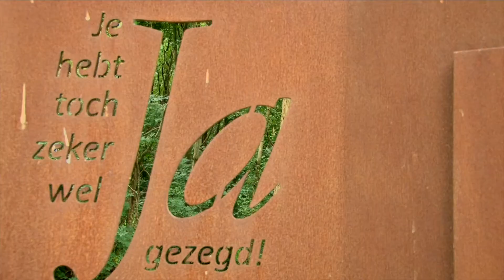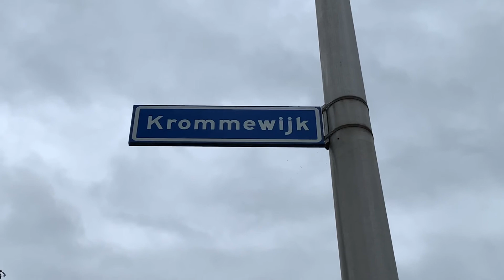Hoeske aan de Kromme Wiek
Lied gemaakt voor het Monument 21 wat het verhaal verteld van de de fam. Drent en de onderduikers in het 'Hoeske aan de Kromme Wiek'
Tekst ; Jan Henk de Groot
Audio en video ; Mobiphone
Muziek en uitvoering ; FATH